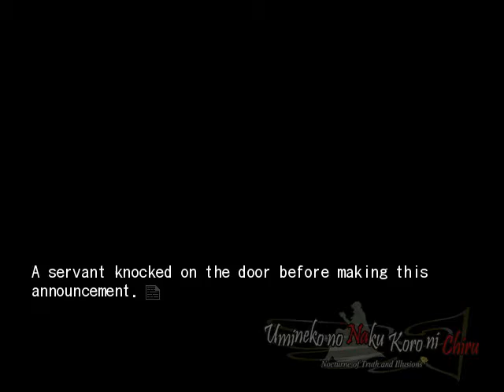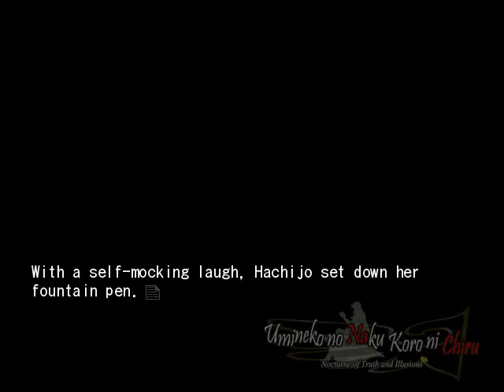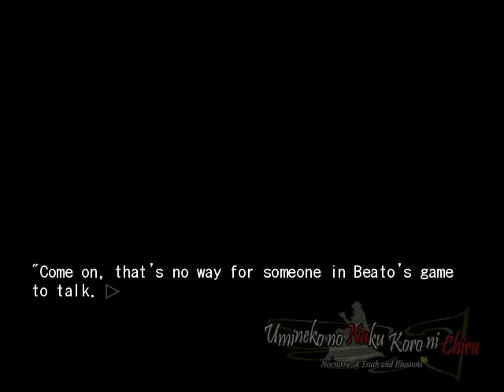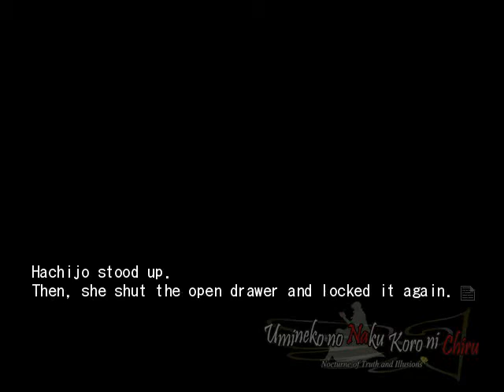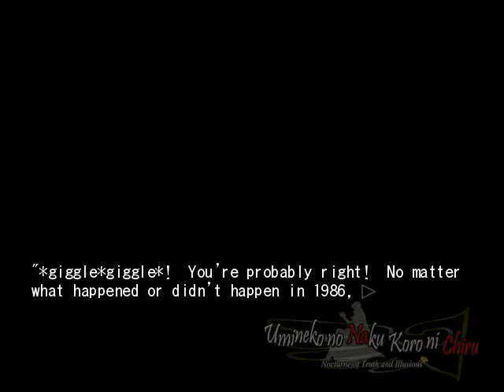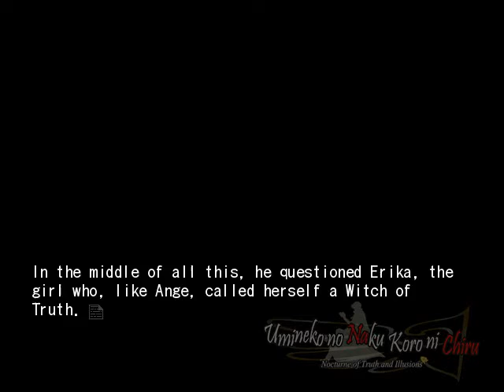EPISODE 8 PT36